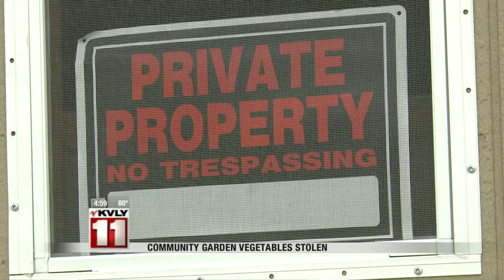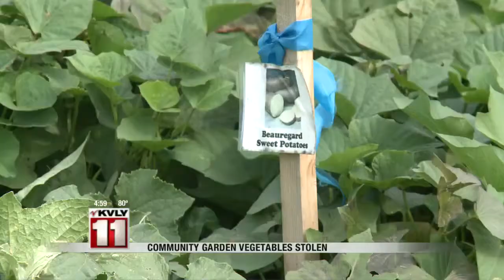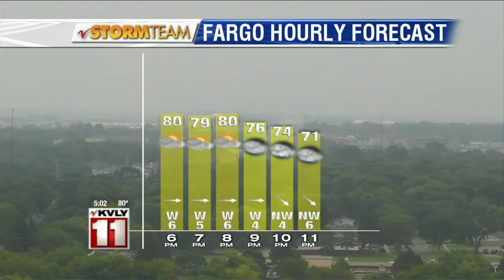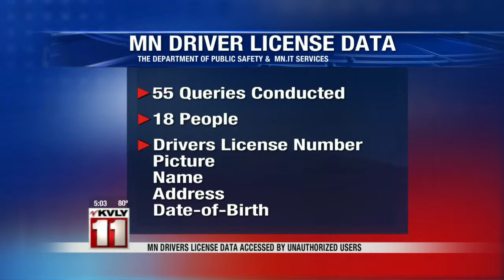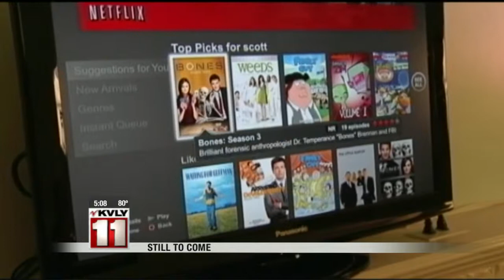5:00pm News August 31-Part 1